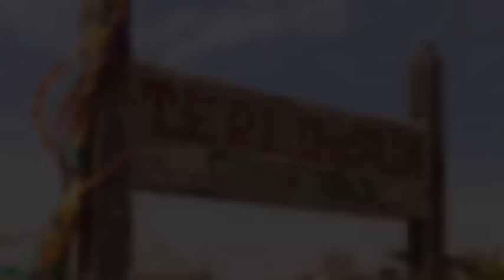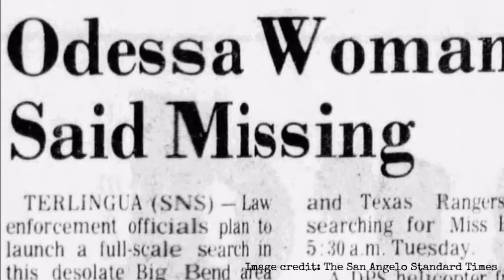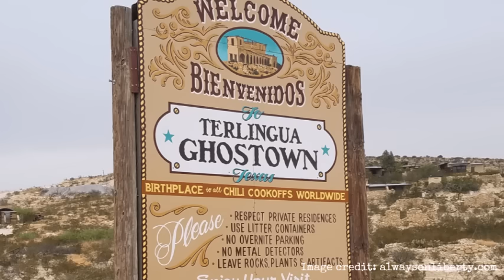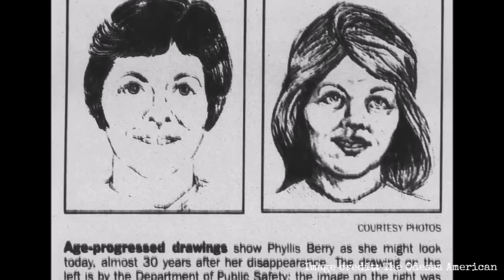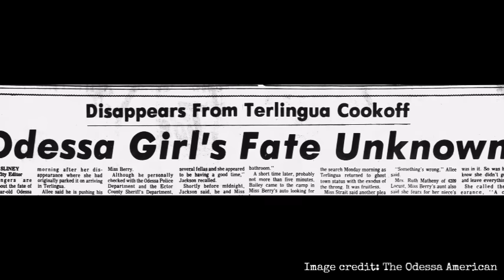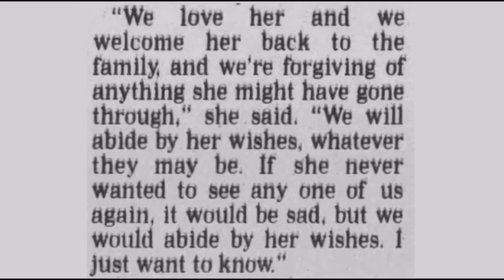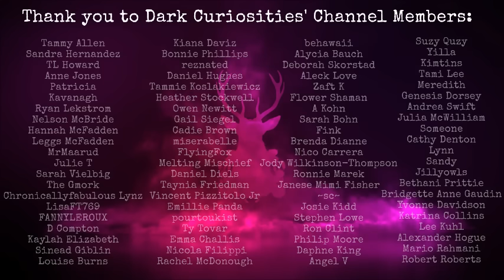The Disappearance of Phyllis Berry | UNSOLVED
Today's episode is in collaboration with the Stolen Sisters Podcast.

01 Nov 75 - The Odessa American, 27 Aug 1978
The Odessa American, Wed, 13 Oct 1976, Page 2
The Odessa American, Odessa, Texas, Sat, 28 Oct 2000, Page 1
The Odessa American, Sat, 28 Oct 2000, Page 2
San Angelo Standard-Times, Wed, 05 Nov 1975 ·Page 2

Myuu - Collapse